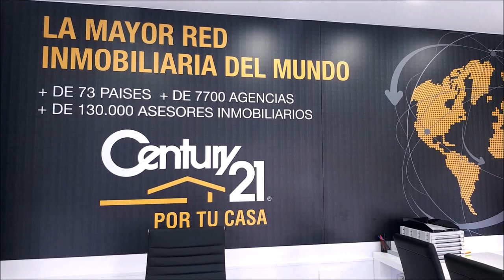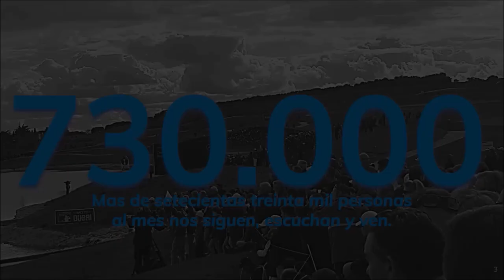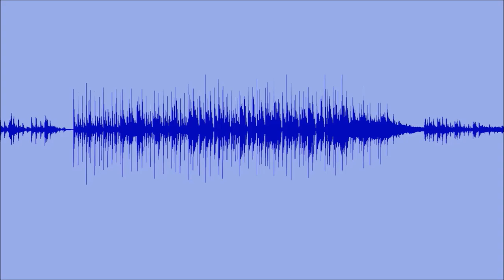248 SPORTS AND GOLF CON 8 JUGADORAS Y ENTRENADOR DEL FUTBOL POZOBLANCO FEMENINO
• 4 años emitiendo
• 8 JUGADORAS Y MANUEL FERNANDEZ ENTRENADOR, CLUB DE FUTBOL POZOBLANCO FEMENINO
Todos nuestros programas son
• Amenos
• Divertidos
• Vas a pasar un buen rato